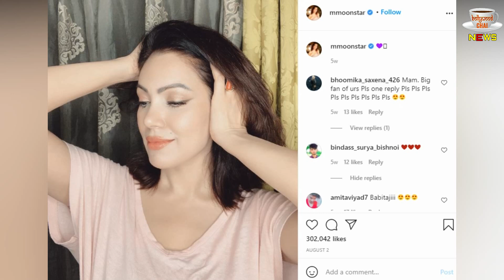Taarak Mehta Ka Ooltah Chashmah : Babitaji Is Going To Get Married With Raj Anadkat Soon !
Taarak Mehta Ka Ooltah Chashmah : Babitaji Is Going To Get Married  With Raj Anadkat Soon | Bollywood And Tv Industery All Latest News And Updates

Editor :-Surender Kumar